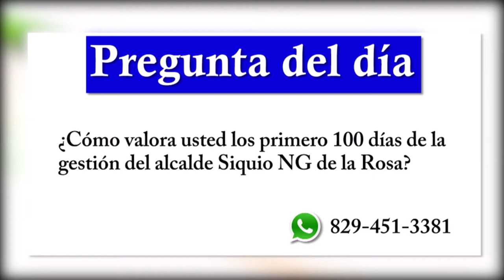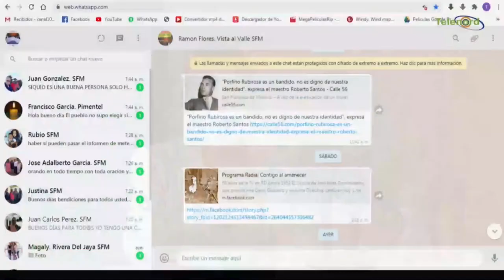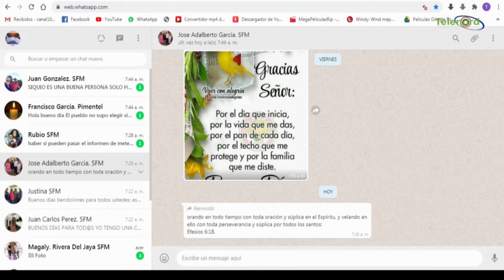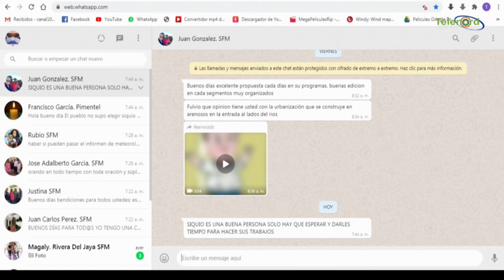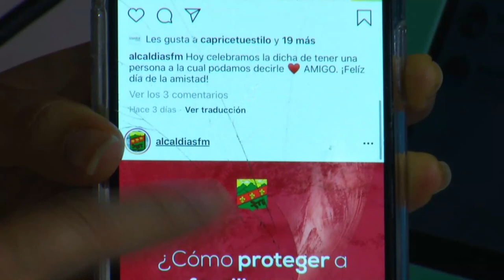Los primeros 100 días de la gestión de Siquio NG en la alcaldía SFM -Tema Central en De Mañana